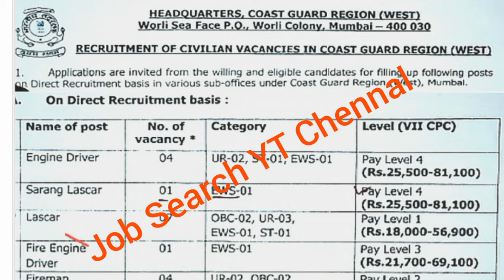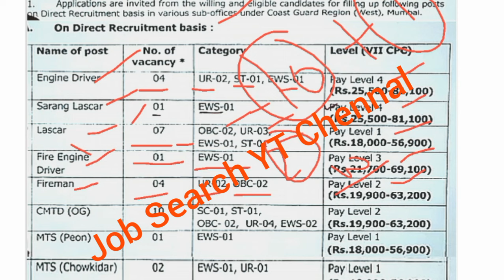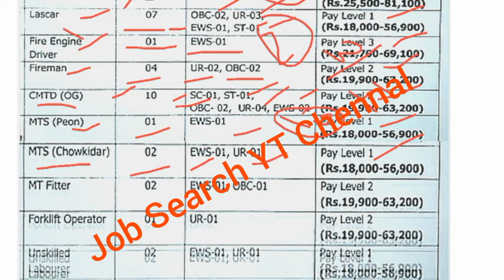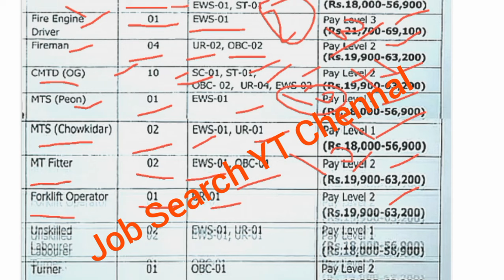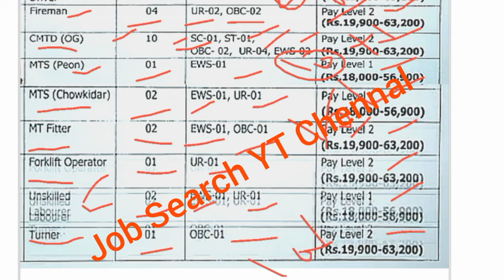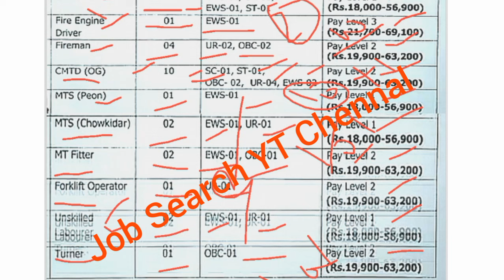HQ Cost Guard Mumbai Group C Recruitment 2024 out|Cost Guard Mumbai Group C बड़ी भर्ती Out